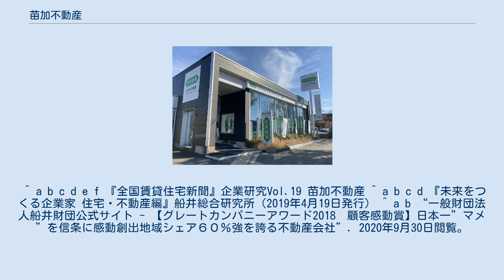苗加不動産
株式会社のうか不動産（かぶしきがいしゃのうかふどうさん）は、石川県金沢市に本拠を置く不動産会社。
トレードマークは緑のエンドウマメ。
学生向け住居の賃貸・管理を主力とし、学生を支援するユニークな経営方針が知られる。
特に金沢大学と強いつながりがある 。
 1978年に金沢市石引で創業。
2007年に株式会社化。
2009年に苗加充彦が2代目社長に就任し本拠地を現在地に移転。
「マメ」を前面に打ち出すブランディングとともに独自色の強い事業を推進し、就任後の売上げを約2倍、管理戸数を3倍に伸長させる。
通常、不動産賃貸業の多くが契約が済めば入居者と接する機会はほぼないのが通例だが、インターネット仲介サービスが拡大し、大手フランチャイズ系店舗などの進出の中、同社は『マメな不動産屋』を名乗るとともにロゴデザインも豆とし、商圏を広げずに車で15分以内の物件に限定。
契約後のアフターケアを充実させるほか、主なターゲットを学生とするなどの手法をとっている。
学生の多い金沢東部地区での同社の物件シェア率は50％を超え、賃貸事業での入居者の8割以上を学生が占めている。
特に金沢大学での一人暮らしの学生の約7割は同社の管理物件を利用、入居率を92-96%で推移させている。
この高い入居率は、同社が打ち出した入居者専用のバスやカフェを始めとする種々のサービスが主因とされる。
2020年には、新型コロナウィルス感染拡大による社会人の転勤需要減少を見据え、金沢工業大学のメインキャンパスがある野々市市にまで営業エリアを広げるとともにオートロックや防犯カメラに加え、管理人のいる「食事付きの学生マンション」の提供を始めた。
 2018年には船井財団グレートカンパニーアワード　2018顧客感動賞受賞。
 以下サービスは年間2000万円のコストを要し単体では赤字ながら、同社では販売促進費として位置づけ、それ以上の口コミ効果として業績に反映していると分析している。
2018年からは、学生向けのイベントを催す「おうか場」という取り組みを開始。
学生合コンなどのイベントを同社社員が司会を務めたり、学生らのコミュニティ作りにまで参画するなど「学生を支援する不動産会社」という立ち位置を鮮明にして他社との差別化を図った。
マメバスの運行を始めた2011年から8年後には売上げを89%増加させ、1,600万円だった営業利益を4倍強の7,700万円とするなど効果を上げた。
近年増加傾向にある外国人客フォローのため中国人スタッフ3名とマレーシア人1名が在籍する。
 入居者専用バス 2011年12月より開始された入居者専用バスである「マメバス」は金沢大学と学生の居住地を結ぶシャトルバスで同社が運営。
運行のきっかけはある雪の日、大学行きの路線バスが定員オーバーで多数の学生がバス停に取り残されるのを現社長・苗加充彦が目撃したことがきっかけとなっている。
2020年現在、2台で3ルート、朝夕計16便が運行される。
年間1200万円ほどのコストがかかるが、金沢大学は県外出身の学生が多く、学生によるSNS発信による広告宣伝効果があると同社では考えている。
また、それまで民間バスの路線がなかったルートであったため「マメバス」の運行後は近隣物件の人気が急上昇し、他社に管理を任せていた賃貸物件オーナーの乗り換えが促進された。
2017年からは、金沢大学側からの依頼で、日中の空き時間に角間キャンパスと宝町・鶴間キャンパス間を結ぶ手段としてのシャトルバスを運行。
入居者以外の学生や職員も利用する学内シャトルバスの役割も果たしている。
 入居者専用カフェ 2017年、管理物件の1階に入居者専用の「カフェ・ビーンズ」 をオープン。
学生が朝食を食べる習慣がないことを心配する保護者の声を聞いたことがきっかけで出店。
入居者でマメックスメンバーズクラブ会員はトーストとドリンクのモーニングセットを170円で利用できるほか、入居者を紹介することで様々な特典が受けられる仕組みを考案。
店内にはWi-Fiや電源を完備、勉強の場やイベント会場として活用されている。
2019年には2号店も金沢市石引にオープンした。
 大学内専用カウンター 2017年、金沢大学と業務提携。
同大学内に専用カウンターを設け、学生入所者の入居トラブルを解決するための窓口を設置。
国立大学内に不動産会社が店舗を構えるのは全国的に類例がない。
また同大学からの委託で、留学生の住む学生寮「学生留学生宿舎北溟」「国際交流会館」の管理を...